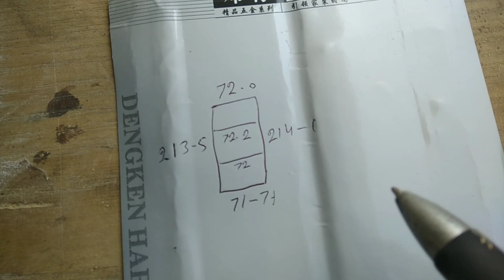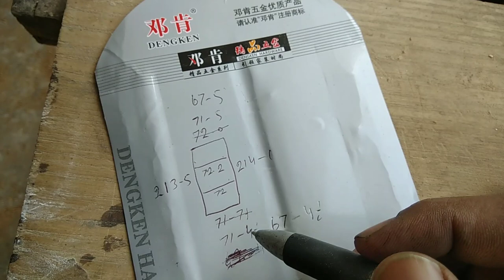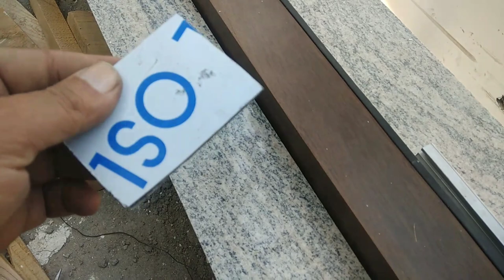Curtain wall | aluminium curtain wall cutting | aluminum curtain wall fitting | fixing curtain wall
pakistan art chennal par khush amded.
hmare chennal bnane ka maqsad hai ke jo bache aluminium ka kaam
seekh rahe hain ya jo dost aluminium ka kam seekhna chate hain un ki
rehnmai ke liye hum ne ye chennal bnaya hai.
jis main hum buhat si video bna chuke hain jese aluminium ki sliding window kese
bnate hain aluminium ke door kese bnate hain, glass ka kaam kese hota hai,
double glazed ka kaam kese hota hai, in sab par hmari video bani hoi hai jin ki tafseel neeche hai ap in link par click kar ke apni marzi ki video par ja sakte hai.
is website se app new aluminium rate list or aluminium section catalog bhi download kar sakte hain

 1 = how to make aluminium slide window
aluminium ki sliding window bnane ka mukamal tariqa

2 = how to flyscreen press in aluminium section
aluminium ki jali press karne ka tariqa

3 = how to fixing a push lock on aluminium DG window
double glass khirki main push lock lagane ka tariqa

4 = how to make aluminium double glass window GSL
double glass DG window bnane ka tariqa

5 = how to fit glass in aluminium window
aluminium ki window main glass kese lagate hain

6 =  aluminium window shutter size
aluminium ki window ke pallon ke size nikalne ka tariqa

7 = DG window shutter size
DG (GSL) window ke pallon ka size nikalne ka tariqa

8 = how to make aluminium door
aluminium ke door bnane ka tarika

9 = how to fix a aluminium door lock
aluminium ke door main lock lagane ka tariqa

10 =  how to make aluminium double door
aluminium double door bnane ka tariqa

11 = how to drill holes in glass
sheeshe main hole karne ka tariqa

12 = how to install a door closer in a door
door ma door closer lagane ka tariqa

13 = how to make a open able window with fore bar stay
openable main side bar lagane ka tariqa

14 = how to making double glazing glass
glass double glazed karne ka tariqa

15 = how to clean aluminium window
aluminium ki khirkio ko saaf karne ka tariqa

16 = floor machine fxing
floor machine lagane ka tariqa

17 = 12mm glass door fixing
12mm glass door lagane ka tariqa

18 = georgean bar fixing in glass
jorjan baar lagane ka tariqa

19 =  how to make aluminium zig zag plated net
zig zag jali bnane ka tariqa

in ke ilawa bhi 200 plus video hmare chennal par upload hain